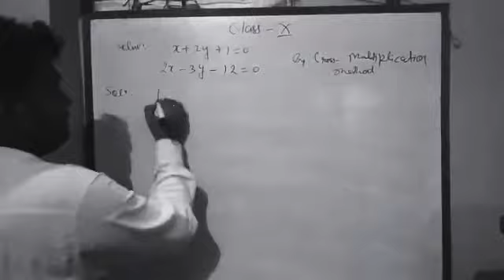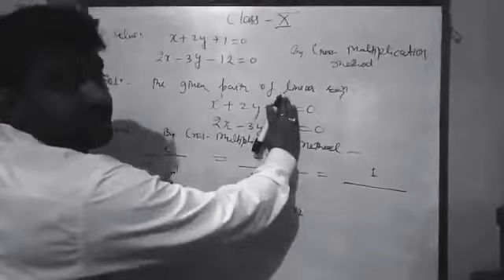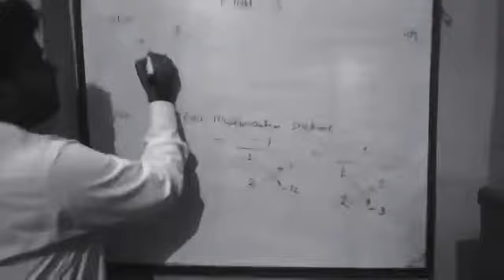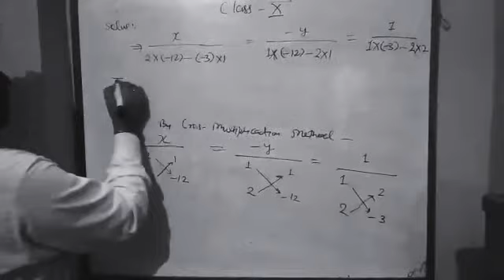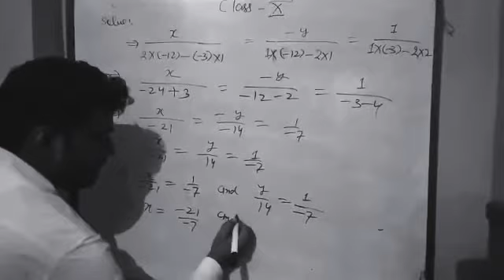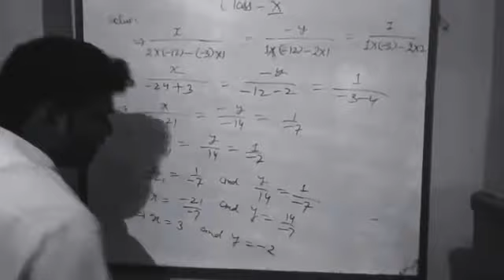May 22, 2020